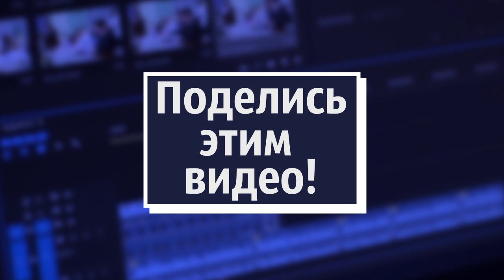Однажды в Голливуде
Я ждал нового фильма Квентина Тарантино. Я надеялся, что Квентин не подведет. И Квентин не подвёл!